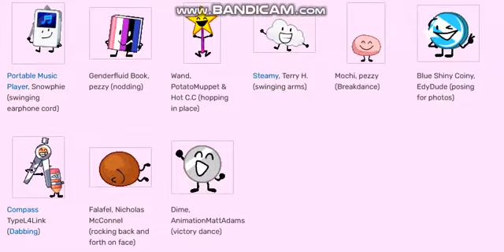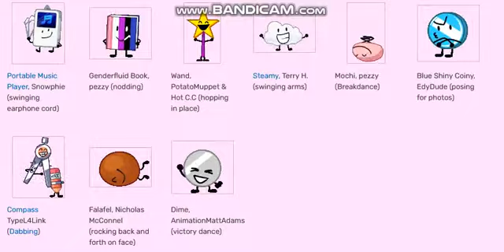Just Push Through It Songers